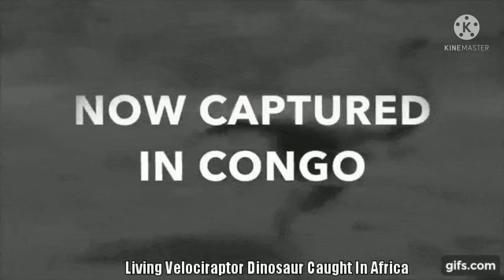Dinasours caught in camera 📸🤳